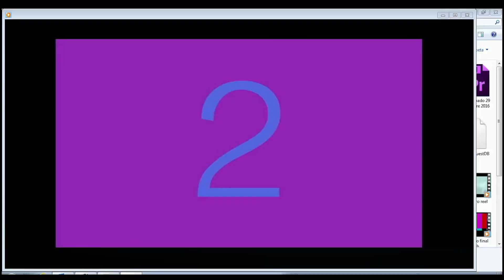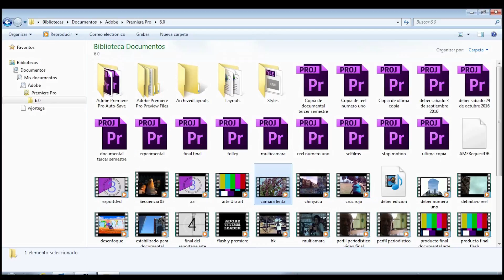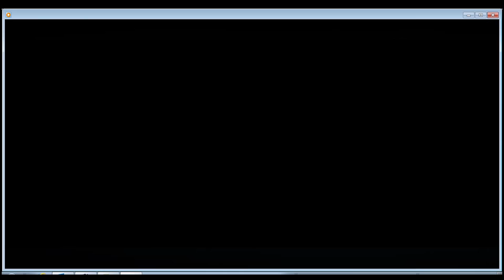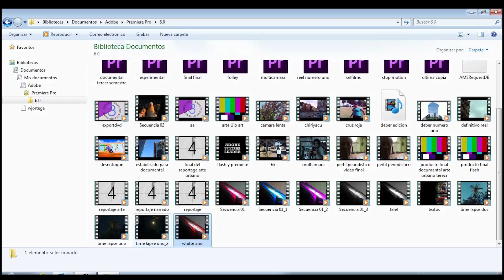cc coment on videos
revisando algunos trabajos de edición durante este tiempo